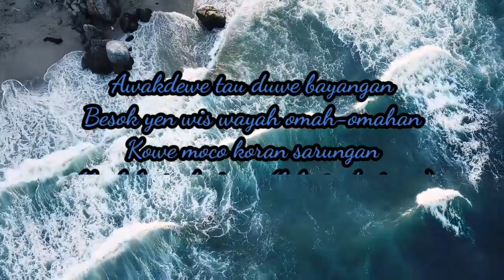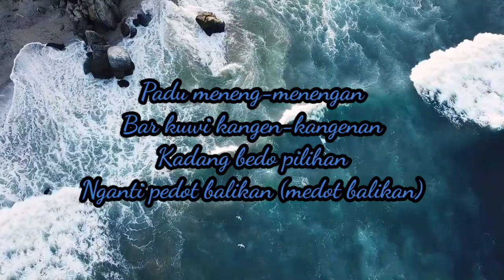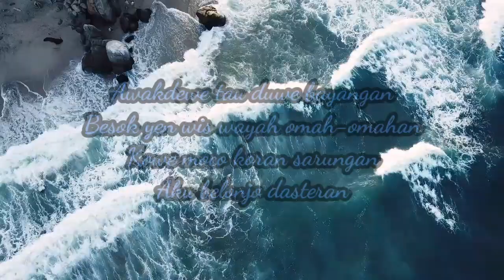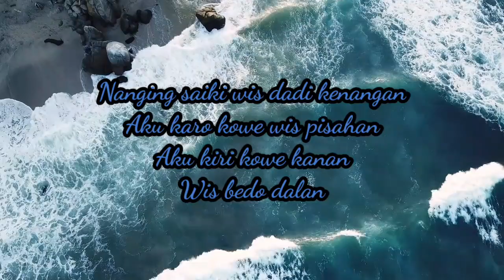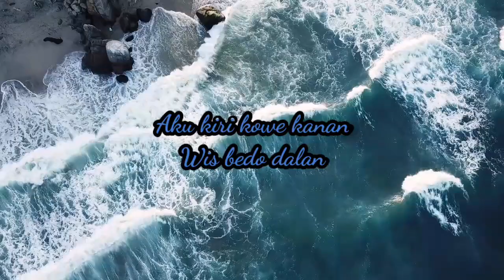Mendung Tanpo Udan (Lirik) | Cover by Inez Caroline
Mendung Tanpo Udan, lirik dari Kukuh Prasetya Kudamai

Cover by Inez Caroline

Video oleh Enrique Hoyos dari Pexels